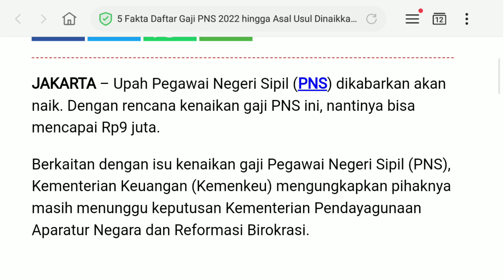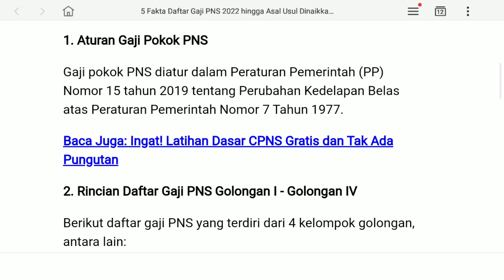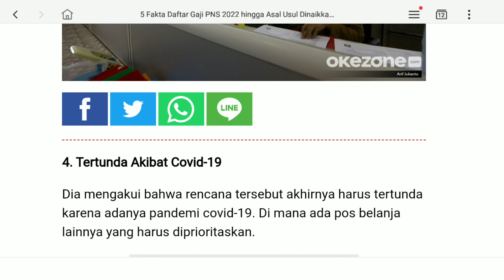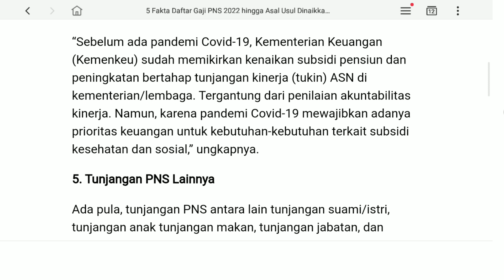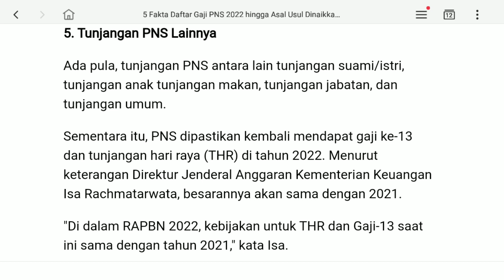5 FAKTA ASAL USUL DINAIKANNYA GAJI ASN THN 2022, BENARKAH ADA KENAIKAN?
5 FAKTA ASAL USUL DINAIKANNYA GAJI ASN THN 2022, BENARKAH ADA KENAIKAN? Apakah benar ada kenaikan Gaji PNS, Pensiunan tahun 2022? Simak 5 fakta berikut ini: